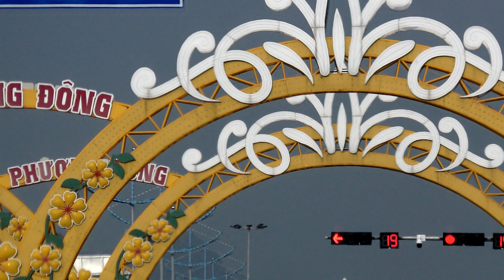Vietnam - Part 7 - Quan Lan Island v2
In this installment of our tour around Vietnam we have arrived in the Halong Bay area and enjoy a few tranquil days on Quan Lan Island